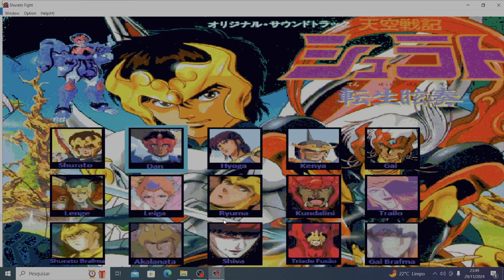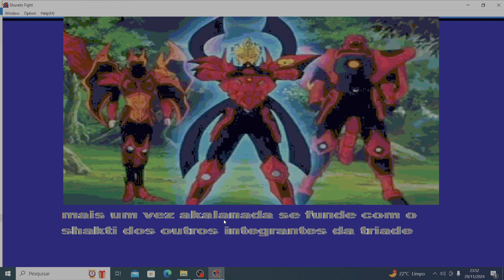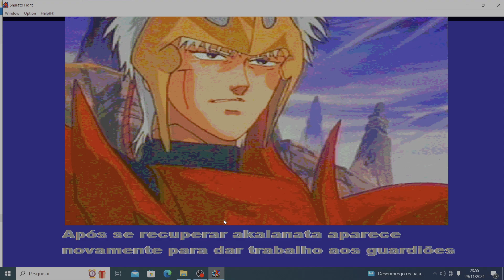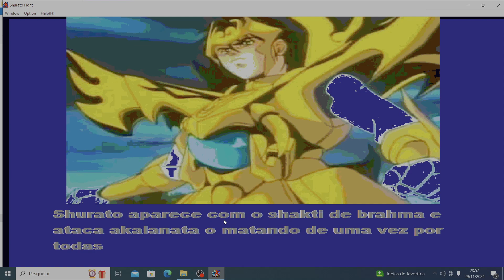Shurato Game Download